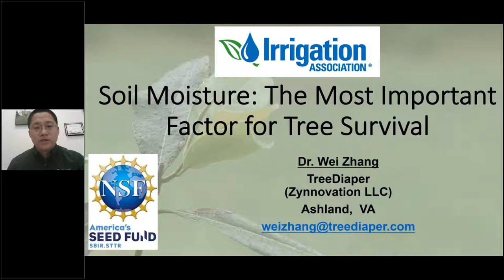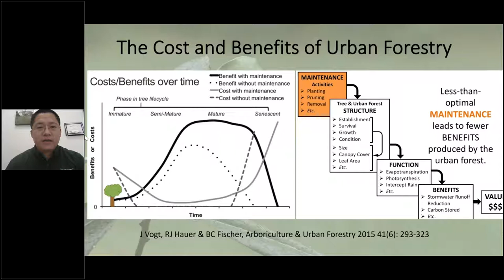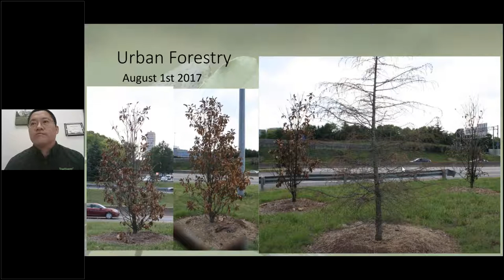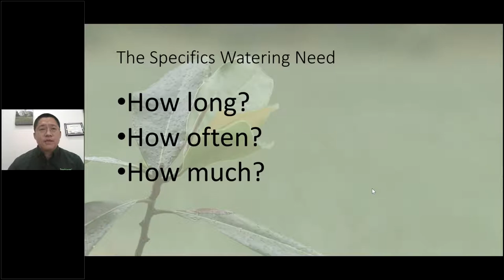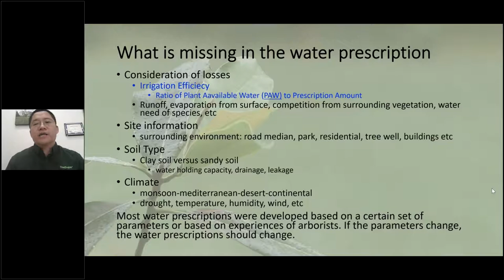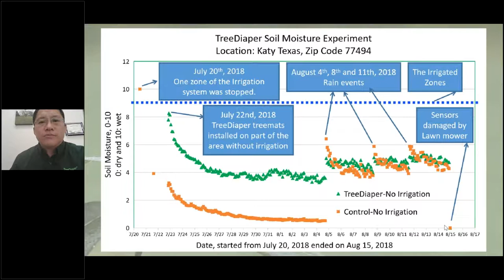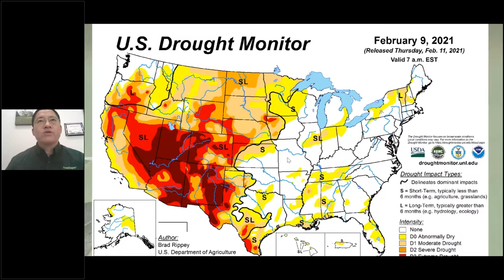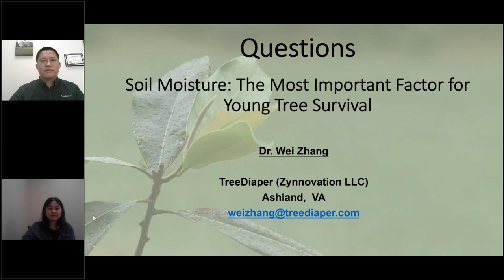Soil Moisture: The Most Important Factor for Young Tree Survival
The most common cause of death of newly planted urban trees is under- or over-watering. Watering prescriptions are developed to solve this problem. However, none of these prescriptions addresses the watering application efficiency: How much water evaporates, runs off, is lost via percolation and consumed by weeds instead of the tree? Without this information, the amount of water applied to trees means little. At the same time, most irrigation systems are designed for lawns, not for trees, which need much deeper watering. The real limitation is in the plant available water, no matter how much you irrigate the soil or how much rainwater falls onto it. Conventionally, you can't increase the field capacity without an expensive soil amendment, as it is defined by the texture of the soil. This webinar will review the key features of a new irrigation technology: stabilizing soil moisture and significantly boosting the plant available water without drowning the plant roots.